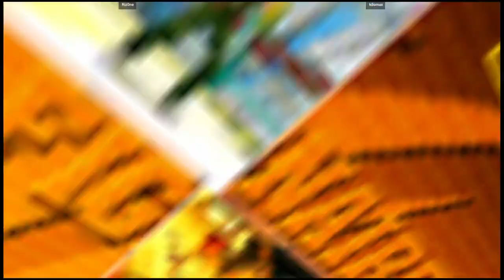CVS2 | Riz0ne VS kilomax | 🇺🇸🇺🇸 Fightcade Flycast